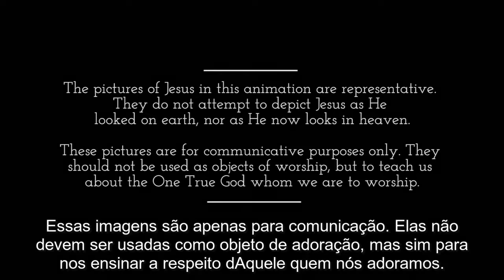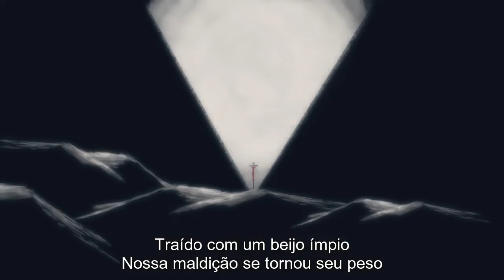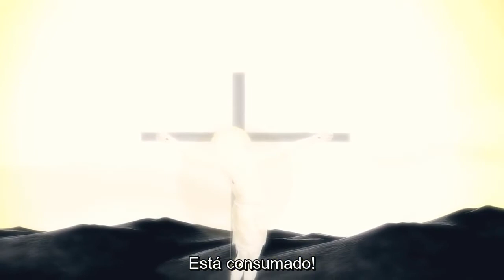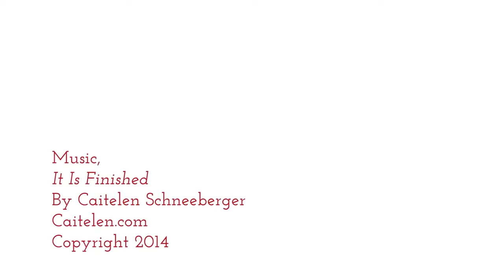TETELESTAI| ESTÁ CONSUMADO!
João 19;30
Tendo-o provado, Jesus disse: "Está consumado!" Com isso, curvou a cabeça e entregou o espírito.